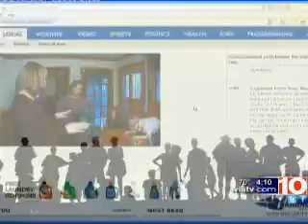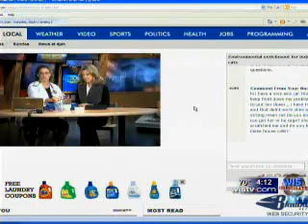Creative Ideas for Bored Felines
If your indoor cat is bored, Dr. Wendy King of Spears Creek Veterinary Clinic has creative ideas to entertain them.